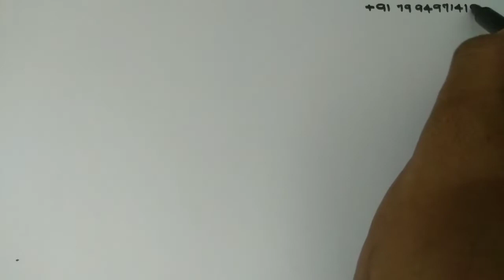KERALA SET MATHEMATICS previous year questions and answers|linear integrations|1